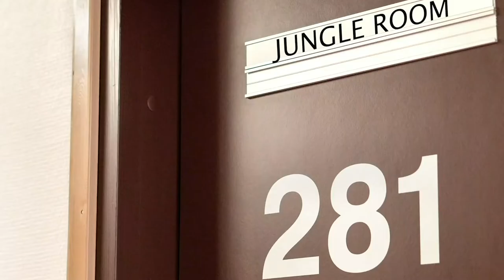Black and White String Pull Technique | Acrylic Pouring For Beginners with Artie The Great A.P.E.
Today Artie uses a black base and dips string into white paint. He then lays them on the canvas in rings and pulls the string to the center, creating a nice pattern. He really loves his string pull paintings.